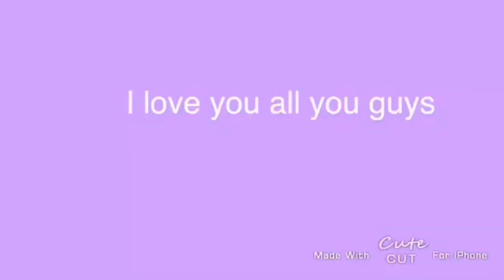How I curl my hair